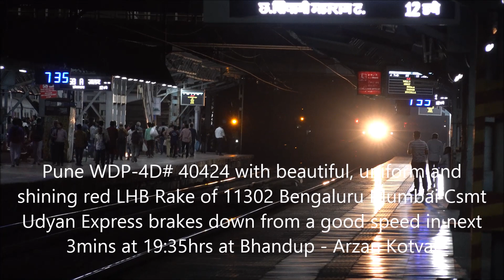Koyna Express Displays Masculine Aggression & Udyan Express Feminine Beauty At Bhandup In 3Mins !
The description can be read as follows;

1) 11030 Kolhapur Mumbai Csmt Koyna Express with KYN WDP-4D# 40312 furiously skips Bhandup at above 100kph at 19:32Hrs.

2) Pune WDP-4D# 40424 with Beautiful, Uniform & Shining LHB Rake of 11302 Bengaluru Mumbai Csmt Udyan Express brakes down from a good speed in next 3mins at 19:35hrs at Bhandup.

My playlist/album/collection of JOURNEY TO EXTRAORDINARILY BEAUTIFUL KERALA - GOD'S OWN COUNTRY !!!  can be seen as follows;